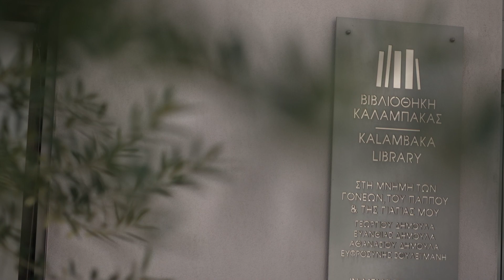Robotics Clip v3